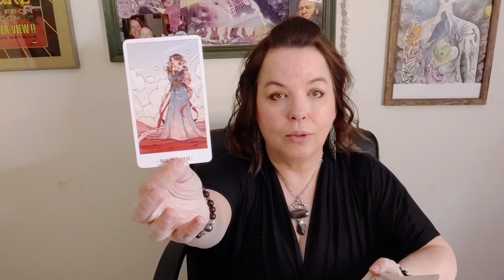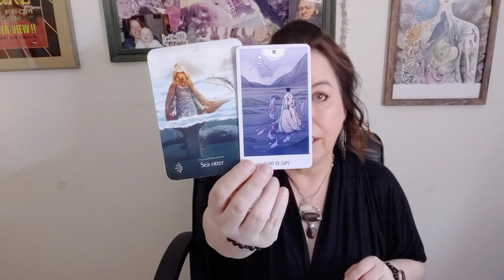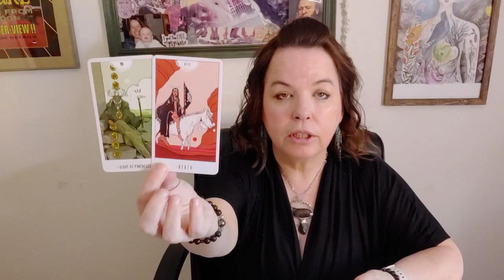Week Three Embodiment // Astrology, Inner Feminine, Soul Work & Reading // Patreon Saw It First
You can join me at Patreon for early access to these channeled messages or learn more about how to support the channel and join our bi-monthly Sacred Circles

Pre-orders for the Kindle Versions is now live!! Both the Kindle & Paperback versions of these books will go on sale on December 22nd. A special day for me, and the peak of the meteors in December.

Celestial Spark Book & Kindle Purchase:

From The Diary Of Woo Book & Kindle Purchase:

CashApp @ $MindsetUnicorn
Or CashApp, ApplePay, Google Pay and CC via the store: